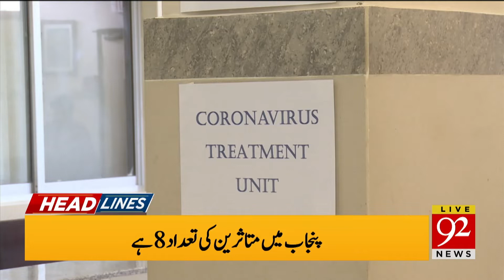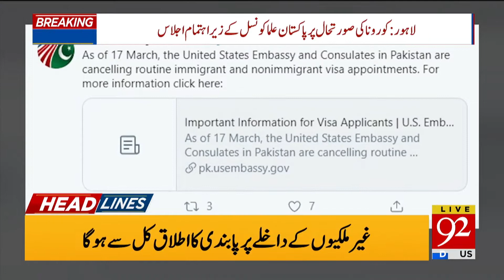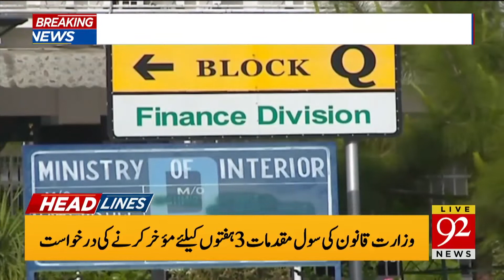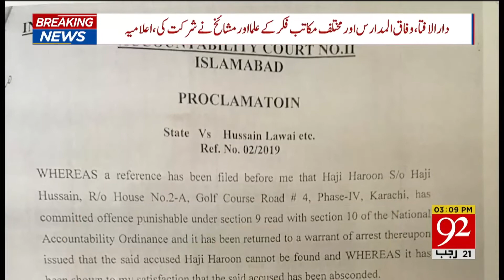Headlines | 10 AM | 17 March 2020 | 92NewsHDUK